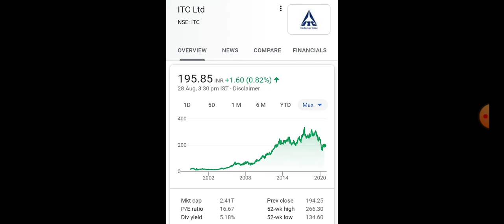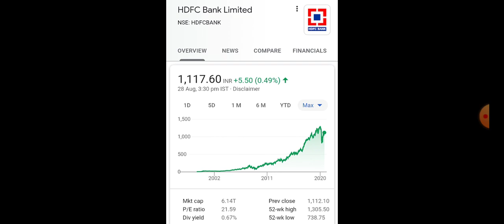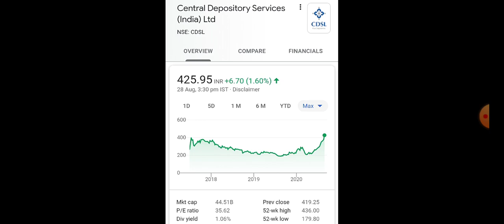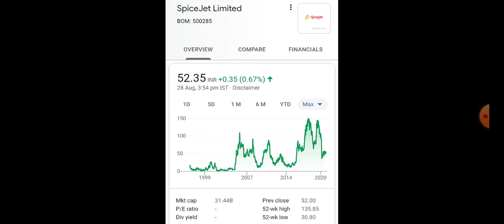इन ५ शेयर में एक साल का टार्गेट 1 year TARGET for this 5 stock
Icici Lombard

Fundamental analysis केसे करें

CDSL